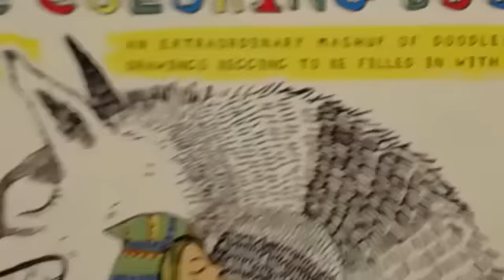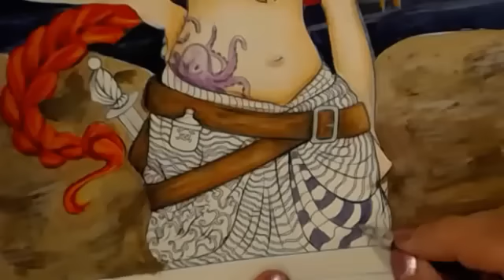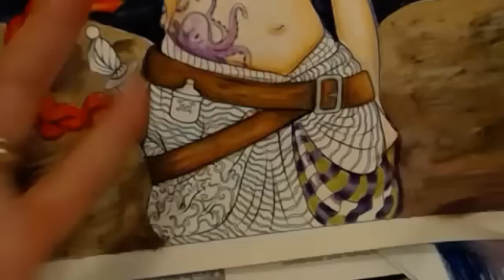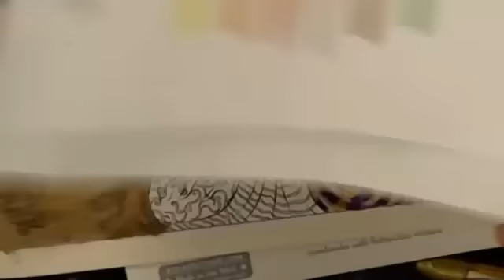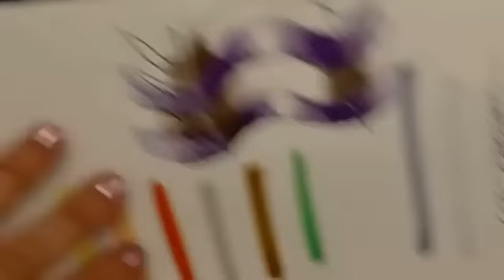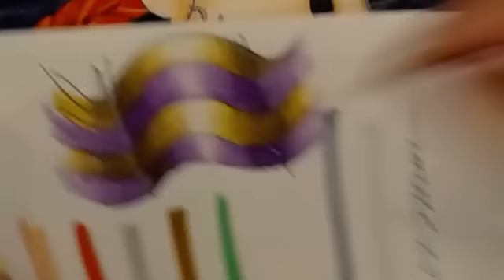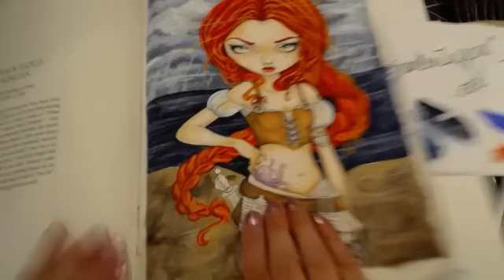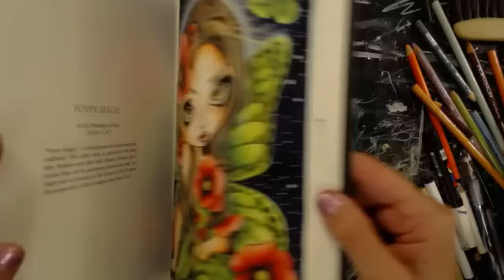AdultColorBook Jasmine Pirate Girl Pt 2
AdultColorBook Jasmine Becket-Griffith color book page